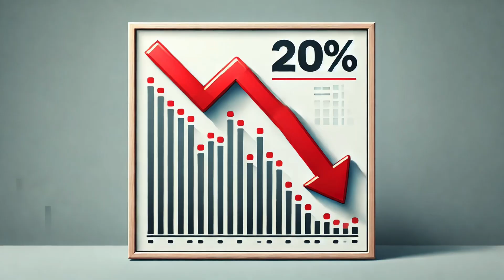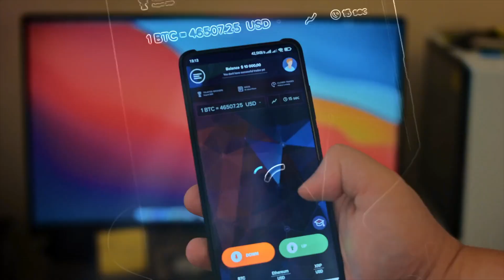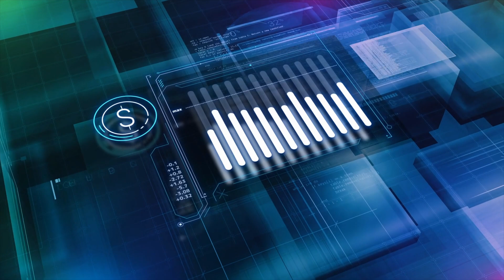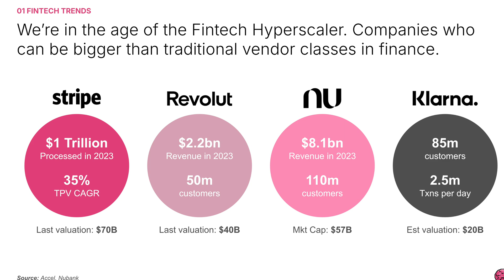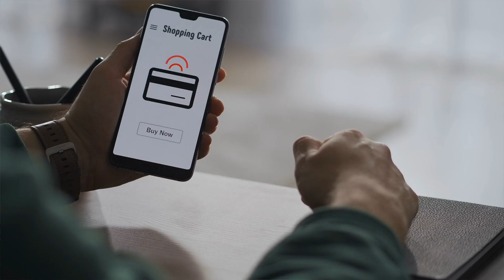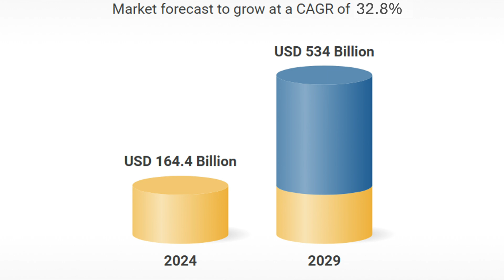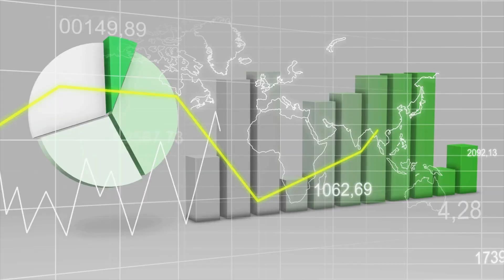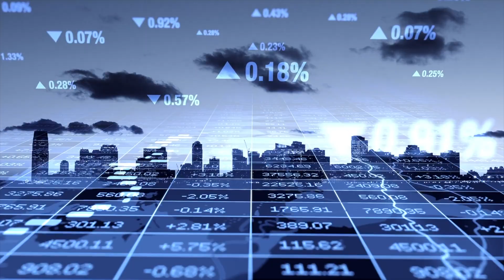WHAT IS FINTECH IN 2025?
The fintech landscape is evolving faster than ever, blending innovation with resilience after a turbulent 2024. With global investments shifting and new trends emerging, 2025 is set to redefine how we interact with money. From AI-powered personalization to embedded finance and the rise of fintech hyperscalers, this video breaks down the key developments shaping the industry and what they mean for entrepreneurs, investors, and curious minds alike.

Key highlights include:

🌐 AI & Automation: From fraud detection to hyper-personalized banking.
🏦 Embedded Finance: Seamless banking and lending in everyday platforms.
🌱 Green Fintech: ESG analytics and blockchain for sustainable finance.
📈 Fintech Hyperscalers: Companies like Nubank and M-Pesa redefining global finance.
🔗 DeFi & Open Banking: Bridging decentralized systems and traditional finance.
Join us to explore the opportunities and challenges in this transformative era. 💡💳 Fintech2025 ai Blockchain EmbeddedFinance GreenFintech DigitalTransformation"

Time Codes
0:00 Intro
2:53 AI
4:02 Regulatory Technology
4:43 Mergers & Acquisitions
5:55 Impact of the Rise of Fintechs and Neobanks
7:05 Embedded Finance
8:23 DeFi & Open Banking
9:26 Green Fintech
10:44 Outro